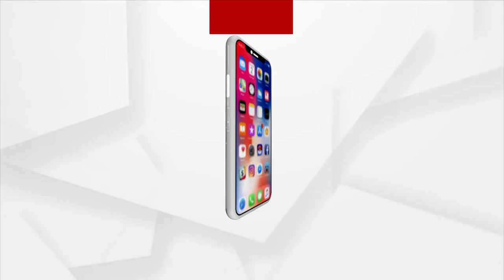ଫିଫା ମହିଳା ବିଶ୍ବ କପ୍‌ ପାଇଁ ଛୁଟିଲା ଶୁଭେଚ୍ଛାର ଶୁଅ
ଫିଫା ମହିଳା ବିଶ୍ବ କପ୍‌ ପାଇଁ ଛୁଟିଲା ଶୁଭେଚ୍ଛାର ଶୁଅ । ଖେଳ ଦେଖି ଖେଳାଳୀଙ୍କୁ ଉତ୍ସାହିତ କରିବାକୁ ଅପିଲ୍‌ । ଫିଫା କହିଲା ଯୁବ ବାଘୁଣୀଙ୍କ ସହ ଅଛି ପୁରା ଦେଶ।